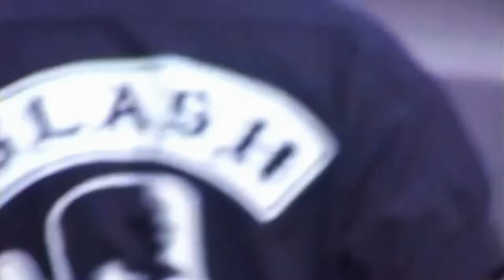Take It All - JUMA (Official Video)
Music video of my new song Take It All.

Much love!

LYRICS:

It’s not the way I want to do this
and it’s not me losing control
Is this you on a mental crisis
So go on put a price on your soul

And you say you want it all
Yeah you say you want it all
Then you’ve said you’ve lost before
Now you, you want it all

You don’t look much like a lover
Look at me don’t hurt my pride
I think it’s better we talk this over
Without taking bribes on the side

And you say you need it all
Yeah you say you need it all
Then you’ve said you’d never fall
Now you, you need it all

Now you, you take it all

Songwriter: Juma
Music production: Eliott Glinn & Juma
Video: Hans Liebe Morales & Juma